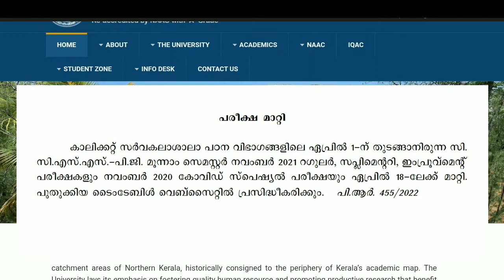🔴Calicut University Exam Dates Changed | Calicut University Exam Revised Dates | Edusoft Malayalam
Calicut university Exam News | Malayalam | Calicut university latest news

| Kerala, MG, Calicut university Exam|  Kerala university Exam news
| MG  Exam cancel |  Kannur university Exam news Kerala university latest Exam updates University Exam news
 Kerala university Exam cancel news Kerala University Exam updates | latest updates | mg kerala calicut updates

calicut mg kannur kerala kuhs cusat university exam latest news 2022 today in Malayalam

kuhs university news today
calicut university result news